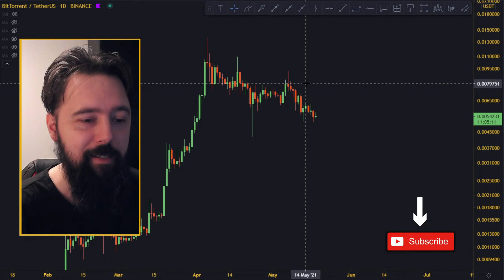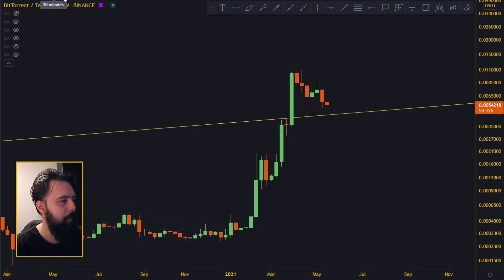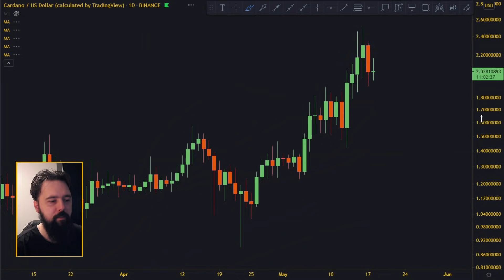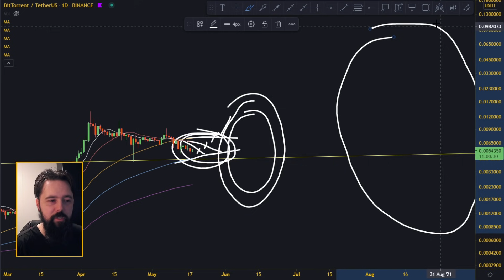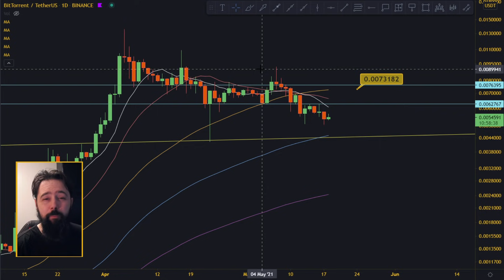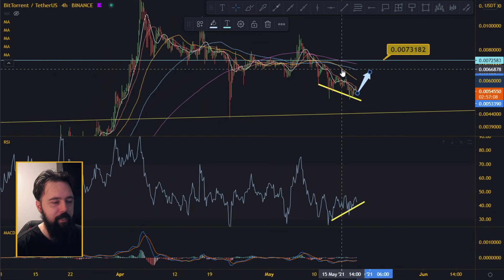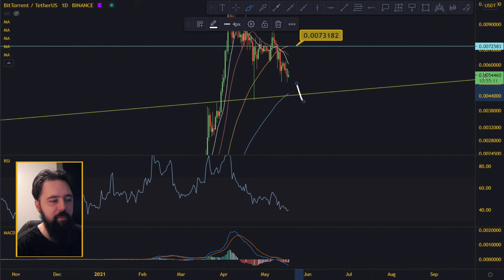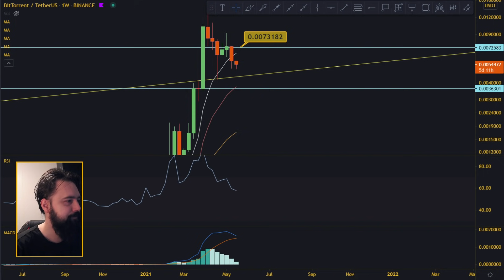Next Line Of Support - Bittorrent BTT Analysis And Price Prediction.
In today's crypto video, we are doing Bittorrent BTT technical analysis and we will try to figure out next move for Bittorrent BTT price!

________________________________ THE END